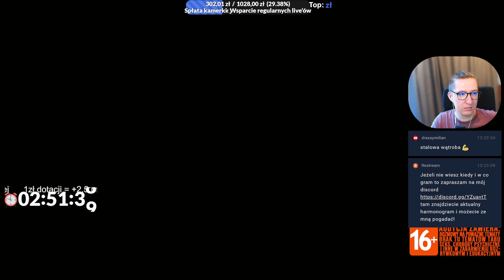Powrót do Night City - #1 Zagrajmy w Cyberpunk 2077: Phantom Liberty XSX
Cyberpunk 2077 to pełna akcji gra role-playing, której akcja toczy się w Night City, megalopolis rządzonym przez obsesyjną pogoń za władzą, sławą i przerabianiem własnego ciała. ~wydawca
Playlista z gry Cyberpunk 2077: Phantom Liberty (Całe drugie przejście gry wraz z dodatkiem Widmo wolności)
Jeżeli chcesz mnie dodać:
STEAM - Ptakonline
GOG.com - PtakOnline
Epic Games Store - PtakOnline
PSN - MAT_JuMp3r
XBOX LIVE - PtakOnline
Socialclub(GTA5) - JuMpEr.PL